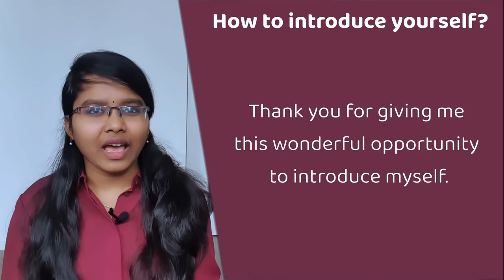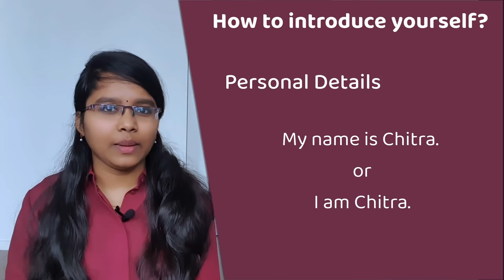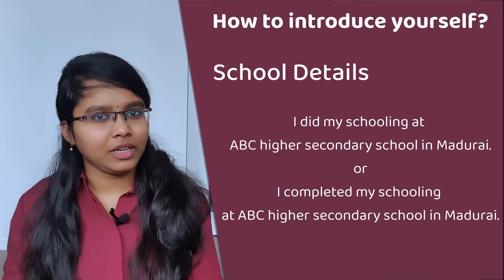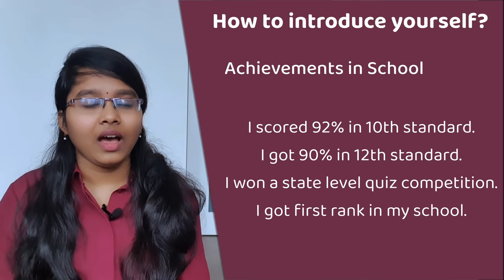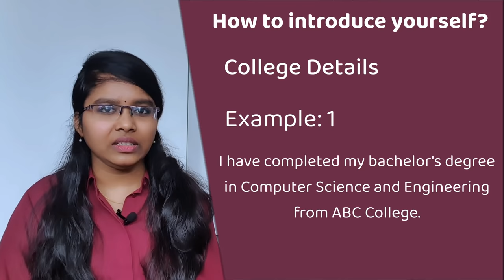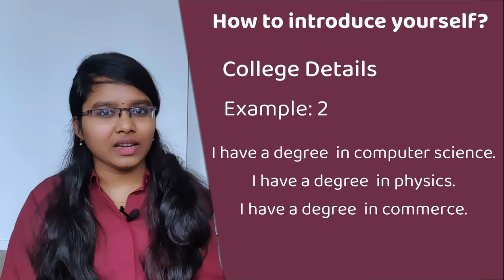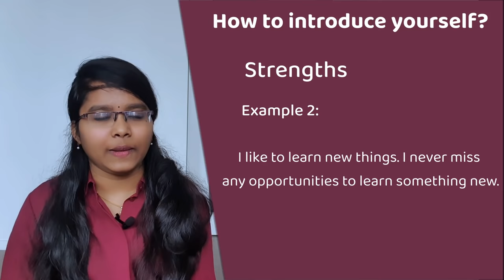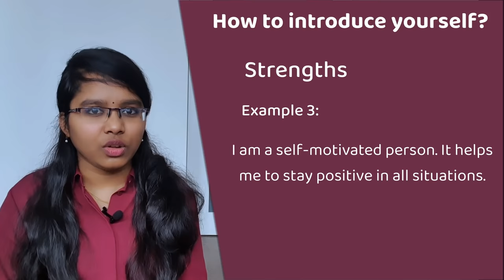50 | Tell Me About Yourself | Self Introduction | How to Introduce Yourself | Sample Answers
In this video, you will learn how to answer the Tell me About Yourself question in an Interview.
I have given some sample answers and example sentences which will help you to prepare your self-introduction for an interview, so that you can face the interview confidently.

தமிழ் | Spoken English courses in Tamil. Everyone can speak English easily. We are trying to use some tips and tricks to help school children and beginners.